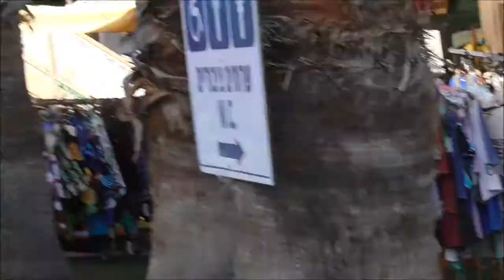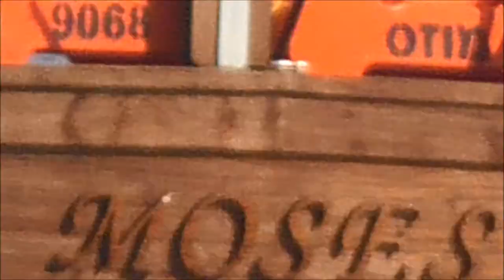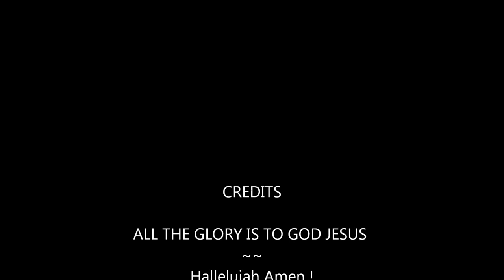16:9 Video Aspect View of The Sea Of Galilee (without the black border)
This is the same video as the last one but 16 :9 Video Aspect View of The Sea Of Galilee (so without the black border)
16.9 Aspect View
 Of Sea Of Galilee many miracles
With the Golan Heights and Syria just behind the heights

The Sea of Jesus Christ's
Yes indeed the see of many many miracles !!!

September 2019